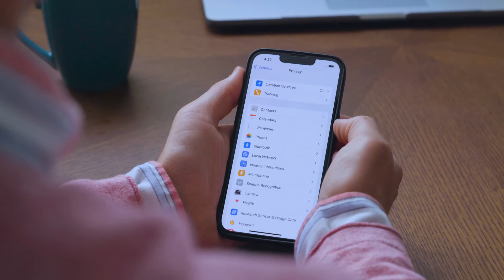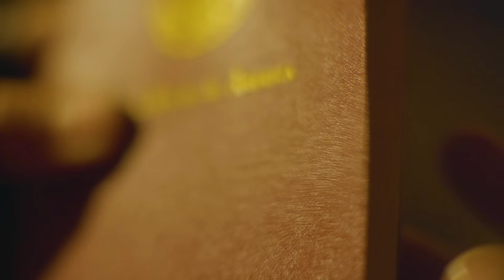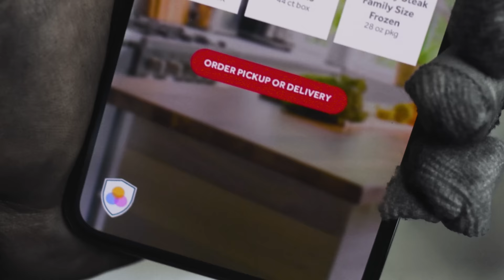A Complete Guide to Protecting Your Privacy on the Internet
A couple weeks ago, an ad tech company called Perion reached out to me to see if I'd make a video for a new product of theirs. So I got a couple of friends together and we made this epic video - a spiritual sequel to Follow The Frog.

Here is Perion's website where you can read more about the SORT technology